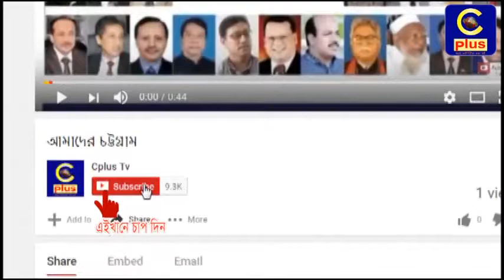খাগড়াছড়িতে প্রাথমিক শিক্ষক নিয়োগ পরীক্ষায় উত্তীর্ণদের মৌখিক পরীক্ষা চলছে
তৃতীয় দিনের মতো খাগড়াছড়িতে প্রাথমিক শিক্ষক নিয়োগ পরীক্ষায় উপজেলা ভিত্তিক লিখিত পরীক্ষায় উত্তীর্ণদের মৌখিক পরীক্ষা চলছে।
পরীক্ষায় জেলার মহালছড়ি, পানছড়ি ও দীঘিনালা উপজেলাসহ তিন উপজেলার উত্তীর্ণ ১৮০ জন পরীক্ষার্থী মৌখিক পরীক্ষায় অংশ গ্রহণ করবে।
মৌখিক পরীক্ষা কেন্দ্র উপস্থিত আছেন, পার্বত্য মন্ত্রণালয়ের উপসচিব সুবিনয় ভট্রাচার্য্য, জেলা প্রাথমিক শিক্ষা কর্মকর্তা ফাতেমা মেহের ইয়াসমিন, খাগড়াছড়ি পার্বত্য জেলা পরিষদ সদস্য মংশ্রেপ্রু চৌধুরী অপু, মংক্যচিং চৌধুরী ও আব্দুল জব্বার।
পরীক্ষা শুরু হওয়ার আগে থেকেই জেলা পরিষদ কার্যালয়ে তিন উপজেলার পরীক্ষার্থীরা পরিষদ কার্যালয়ে এসে ভীড় জমিয়েছেন।
আগামিকাল বৃহস্পতিবার (২১ সেপ্টেম্বর) পর্যন্ত চলবে এ পরীক্ষা। আগামিকালে পরীক্ষায় জেলা সদর, দিঘীনালা ও মাটিরাঙ্গা উপজেলার ১৭০ পরীক্ষার্থী অংশ গ্রহণ করবে বলে জেলা পরিষদ সুত্রে জানা গেছে।
গেলো মঙ্গলবার এ পরীক্ষা শুরু হয়।
এদিকে প্রাথমিক শিক্ষক নিয়োগ পরীক্ষায় অনিয়ম, বৈষম্য, দূর্ণীতি, পরীক্ষার প্রশ্নপত্র ফাঁস ও নিয়োগ বাণিজ্যের প্রতিবাদে এবং পরীক্ষা বাতিলে প্রতিবাদে সোমবার খাগড়াছড়িতে হরতাল ও মঙ্গলবার সড়ক অবরোধ পালন করেছে একটি সংগঠন।
খাগড়াছড়ি জেলা সুষম উন্নয়ন ও দূর্ণীতি প্রতিরোধ কমিটির ব্যানারে জেলা পরিষদ ঘেরাওসহ এসব কর্মসূচি পালিত হয়।